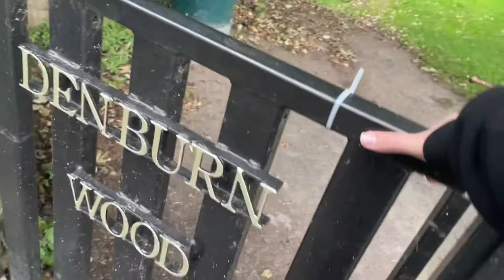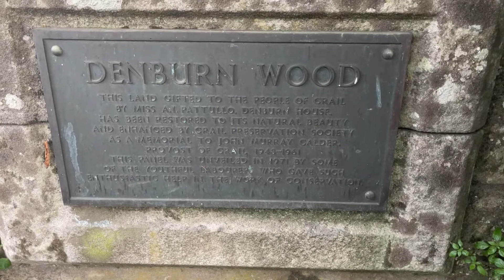Crail 2021 - Day 4: A Walk in Denburn Wood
A little swim in the morning - Hannah’s first time in a pool. Later in the day Harris and I went exploring in Denburn Wood.